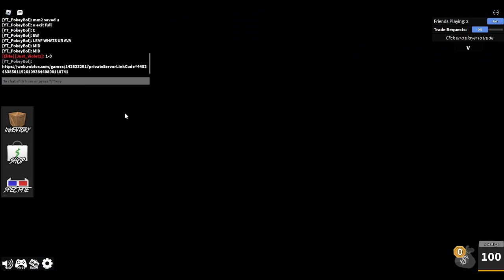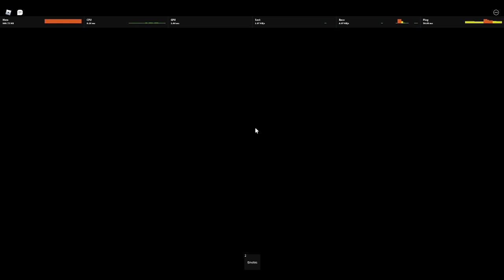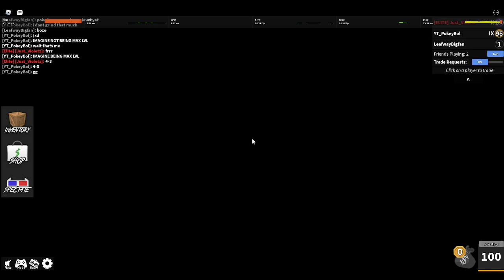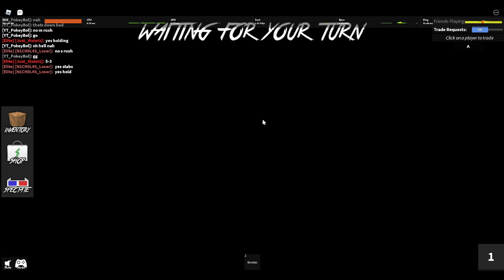1v1 REMATCH VS POKEY!!